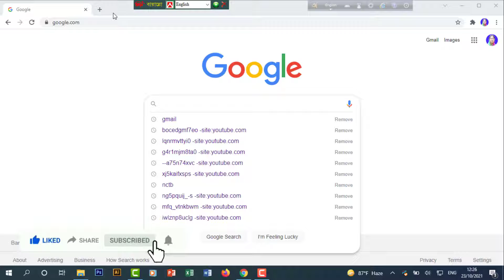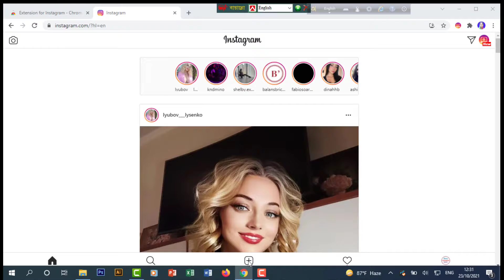How to Post on Instagram on PC 2021 Bangla | ল্য্যপটপ বা ডেস্কটপ থেকে ইনস্টাগ্রামে পোস্ট করবেন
Today I am going to show: How to Post on Instagram on PC 2021 Bangla | ল্য্যপটপ বা ডেস্কটপ থেকে ইনস্টাগ্রামে পোস্ট করবেন  |  Amazing IT School

আজকের ভিডিওতে দেখানো হয়েছে  আপনি কীভাবে ল্য্যপটপ বা ডেস্কটপ থেকে ইনস্টাগ্রামে পোস্ট করবেন ।

bangla tutorial
how to post on instagram on pc bangla 2021
how to post on instagram on pc 2021
instagram bangla tutorial
how to create instagram account
how to post on instagram on pc bangla
how to create instagram account 2021
how to post on instagram from computer bangla
how to use instagram
how to create instagram account bangla
how to schedule instagram post 2021 bangla